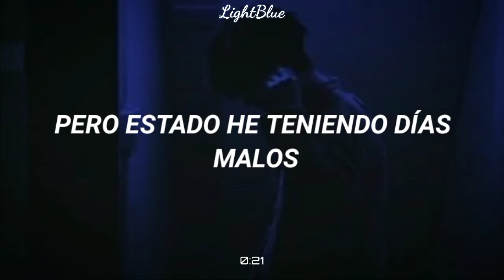Josh A -『Dead Rapper's Society』(Interlude) (Sub Español)